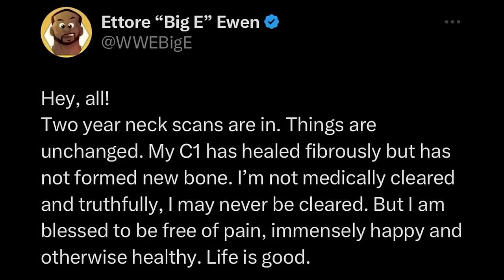The New Day's Run was INCREDIBLE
The New Day have been around for 10 years now and over the past decade they've given us some of the most hilarious and wholesome moments in wwe

This video serves as a recap of their run together